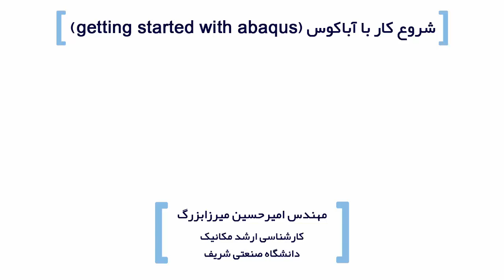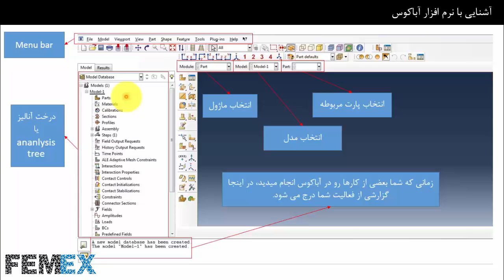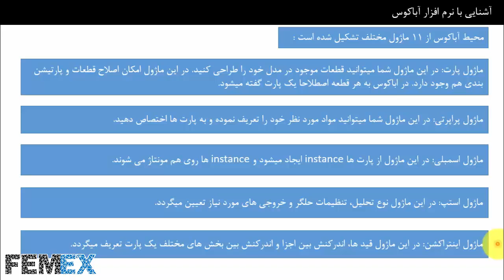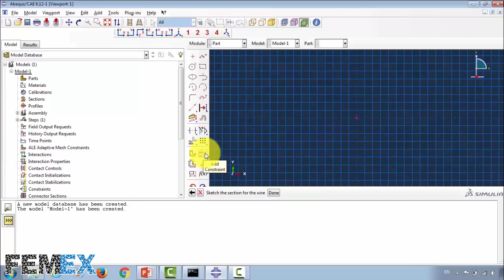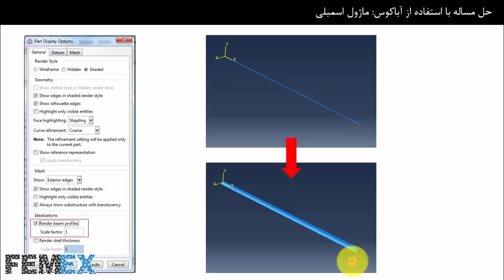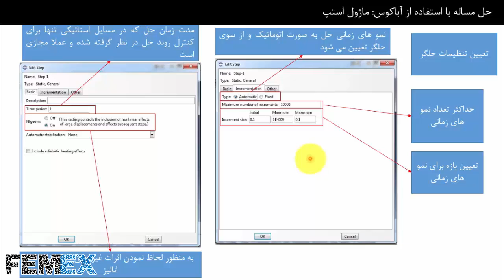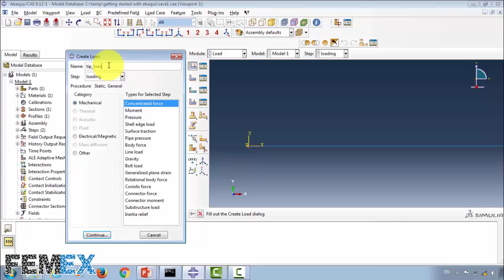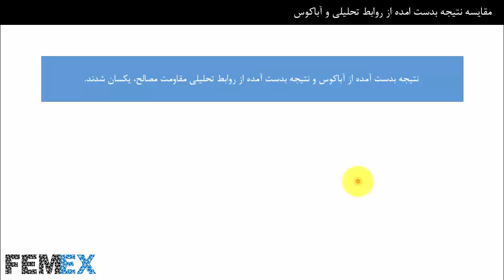getting started with abaqus complete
در این فیلم آموزشی، در قالب حل یک مثال ساده، شما با محیط گرافیکی آباکوس، ماژول های آن و نحوه استفاده از ابزار های آنها آشنا می شوید. پس از حل مساله توسط آباکوس، صحت نتایج بدست آمده از آن مورد بحث و بررسی قرار میگیرد.